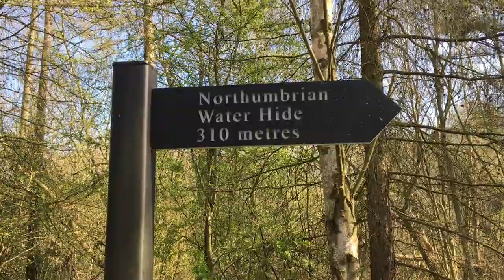Low Barns Nature Reserve - progress from partnership